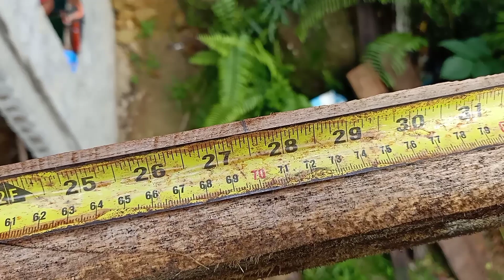Cara-cara buat rumah pasang selisir dan atap